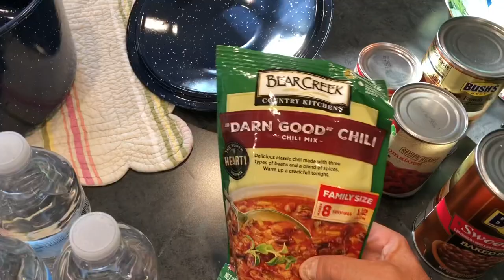Solar oven bear creek sausage chili in solar oven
Made some sausage chili using bear creek starter and the solar oven. tasted great!

It doesn't cost you any more, but I get a small fee when you purchase something at any of the links.